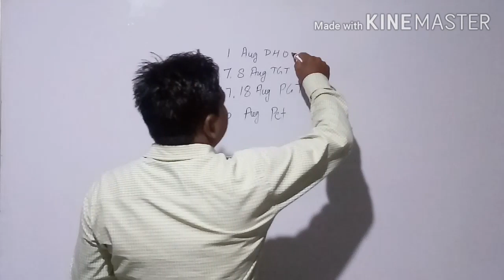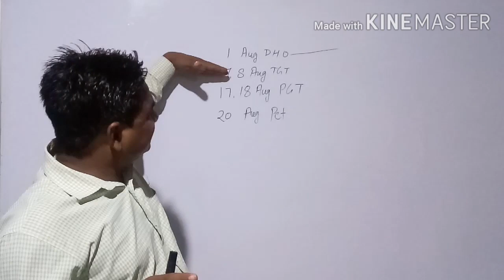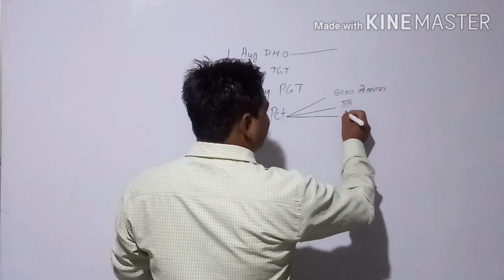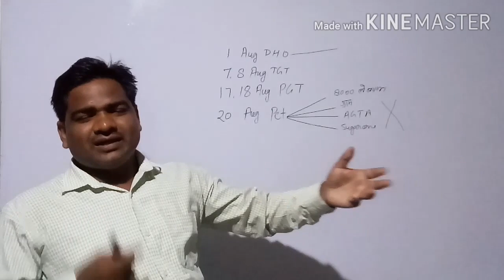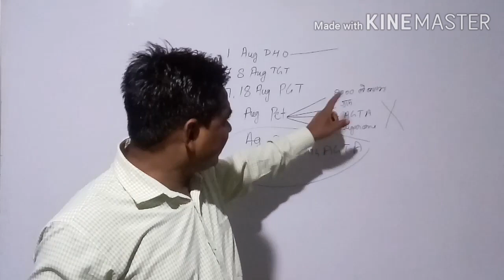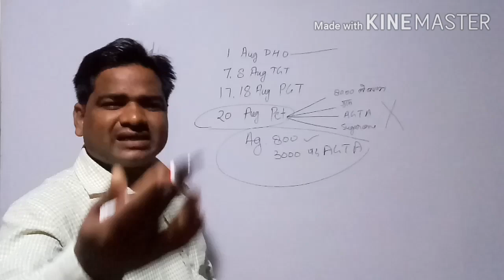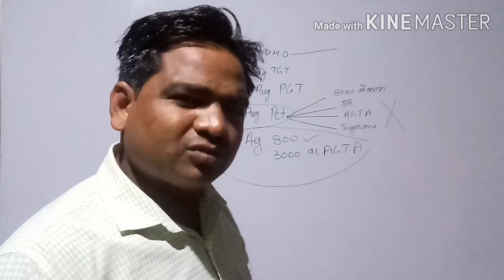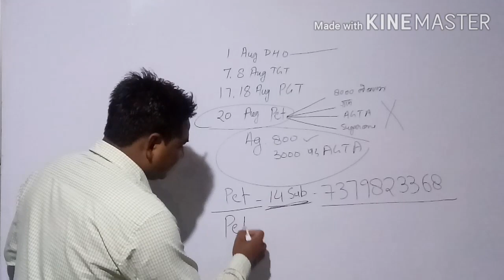DHO पढे़ या Tgt,pgt या PET (agta ,sugarcane new vacancies)